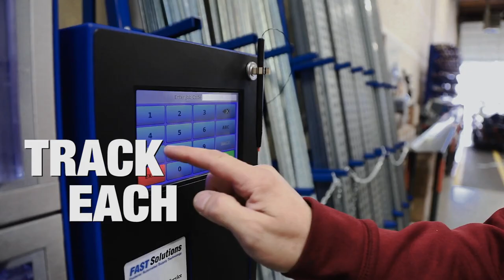Provide Supplies Right Where Your Team Needs Them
Businesses across the planet are using Fastenal's vending machines to reduce inventory and decrease walk and wait time. Could your business benefit by putting supplies right were employees need them?

Have questions? Let's hear them!